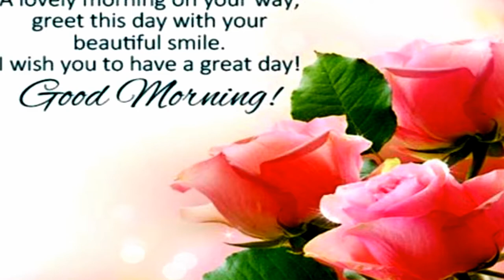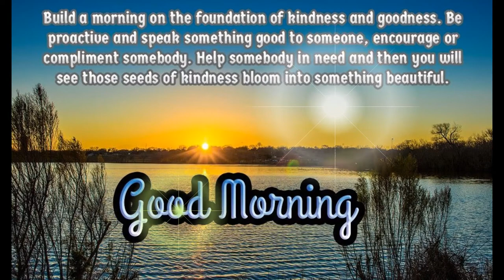good day image videos for whatsapp